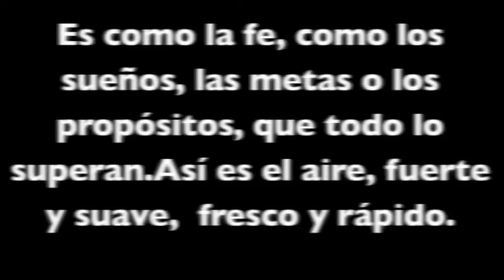VI Festival de Danza Keydance. Duo Aire. Patry Ruano y Maria Olarte.